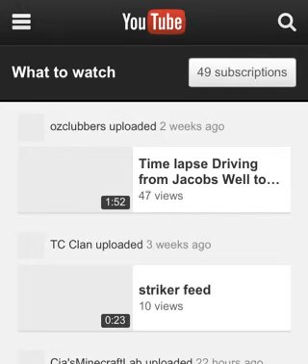I NEED SUBSCRIBERS NOW !!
Board